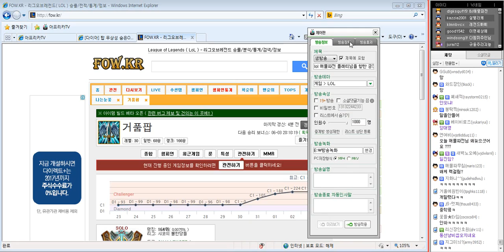2014. 6. 3 한타는 포지션이다! 정글 판테온(1편) -해물파전 게임영상(Pantheon)